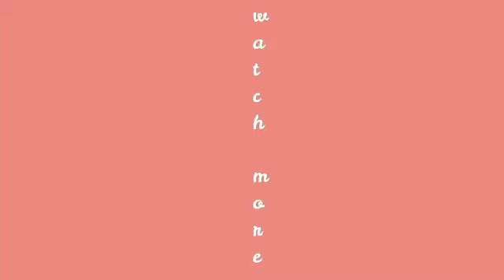NYKAA SALE HAUL // FIRST HAUL OF 2021 // faceshop /nykaa cosmetics/ mcaffeine /Mac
Hi !!! 😊😊😊😊😊

Glad you found my channel on YouTube.
If you are new to my channel,a big virtual hug to you

Love😘😘😘
Mahua

Everything you see on this video is created by me unless otherwise stated.